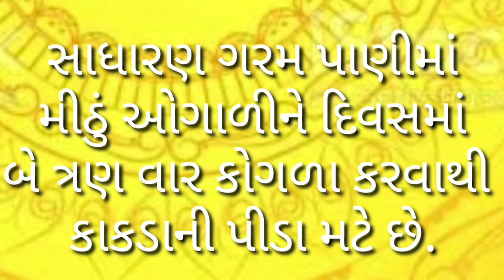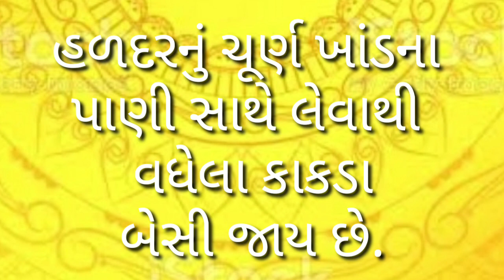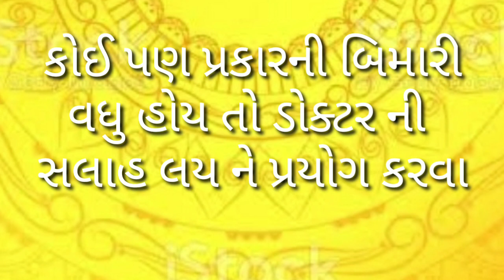કાકડા દૂખતા હોય તો કરજો આ ઘરેલુ ઉપચાર